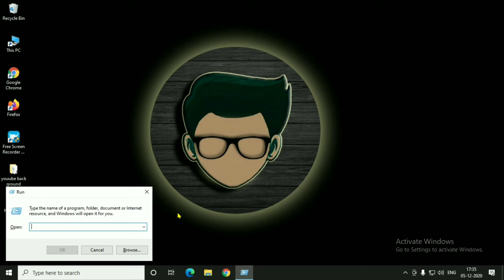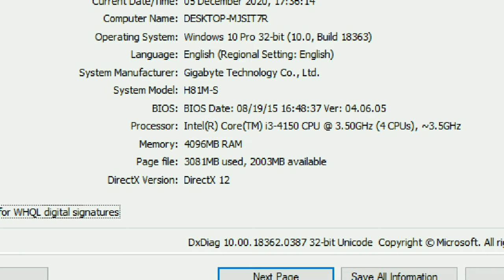Laptop Ka Processor Kaise Dekhe | How To Check Laptop Details In Windows 10